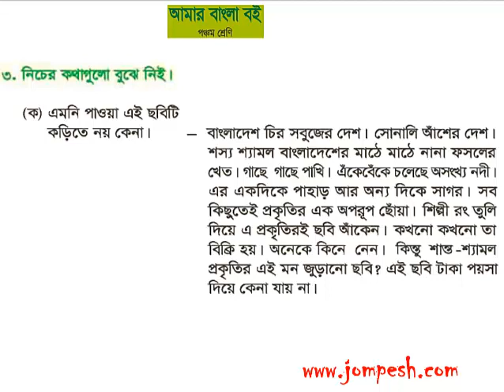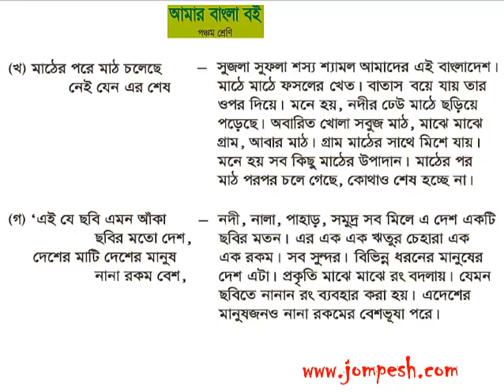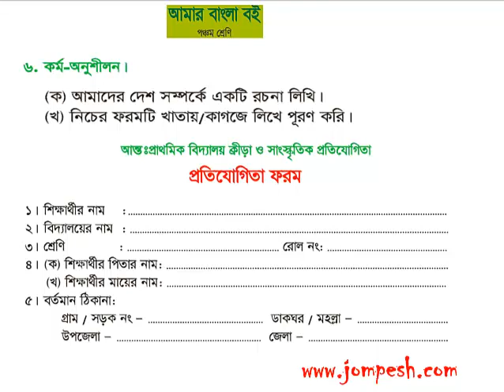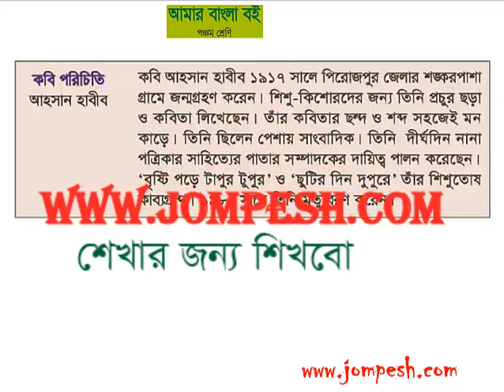class5 : স্বদেশ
স্বদেশ
বাংলাদেশ টেক্সট বই অনুযায়ী পঞ্চম শ্রেণীর বাংলা পাঠ ভিডিও লেস্ন , যা এক জন শিক্ষার্থীকে অল্প সময়ে পুরো বই শিখে ফেলতে সাহায্য করবে ।